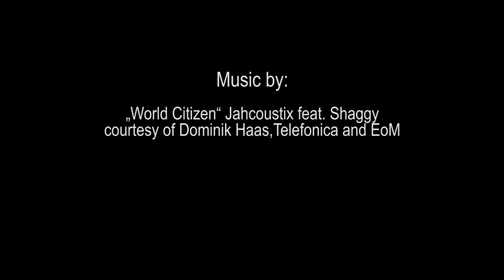People-Powered Planet Podcast - No Nation is Above the Law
The International Court of Justice (ICJ) ordered Russia to “immediately suspend” its invasion of Ukraine.  4 experts will discuss what it will look like when we evolve a future in which no nation or national leader is above the law.  Can you imagine what the future will look like if we, the people, used our economic and nonviolent power to enforce world law?  How could we enforce the recent World Court ruling against Putin’s invasion?  Imagine implementing Kellogg Briand in which Russia, USA and 60 other countries outlawed war!

Bill Blum is a Los Angeles lawyer and a former state of California administrative law judge. He's written extensively about the need for international law to apply across the board, to the US in Nicaragua, to Israel in Palestine and now to Russia:

Aura Kanegis is the Director of Public Policy and Advocacy for the American Friends Service Committee in Washington DC.  See her thought provoking article:

Mark Oettinger, the principal drafter of the statue for a World Court of Human Rights (WCHR)  - first proposed and declared by Garry Davis.

David Gallup directs the World Citizen Government -- which issues documents of global identification and travel in order to implement the rights and freedoms guaranteed under the Universal Declaration of Human Rights. The WCG helps implement world law including everyone’s right to identify as world citizens.

Go to TheWorldIsMyCountry.com/club and sign up free to get the zoom link and password so you can interact and ask questions during the podcasts.

Producer, Director: Arthur Kanegis.  Associate Producer: Melanie N. Bennett